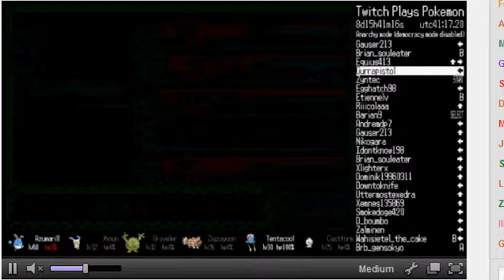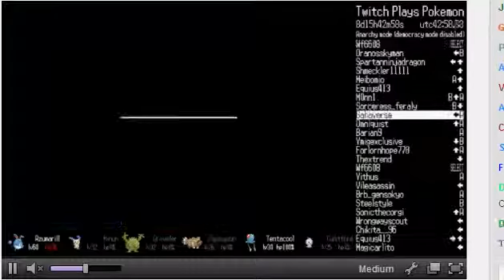Lilycove City [Twitch Plays Pokemon]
Pokemon Emerald.
Lilycove City Randoms.

Purposely display a small left portion of the chat bar on the whole video for 2 reasons:
1) I want to show you how fast the chat moves, but hide people's complete username and the chat's content.
2) I need to see the chat while I was recording. If I hide the chat bar, I can record a bigger screen, thus better resolutions, but not so entertaining because unable to see the chat bar.